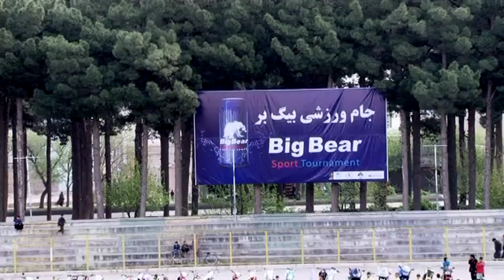افتتاح جام های ورزشی بیگ بر- 2016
بنیاد عاطفی قصد دارد در سال 2016 بیست و چهار جام ورزشی را در رشته های مختلف ورزشی برگزار نماید. هزینه این جام ها توسط شرکت بیگ بر تمویل می گردد. در ابتدای سال مراسم افتتاحیه این جام های ورزشی در استادیوم ورزشی هرات برگزار شد. در این برنامه حدود دو هزار ورزشکار از رشته ها و فدراسیون های مختلف اشتراک نموده و با اجرای نمایش های مختلف برنامه زیبایی را ترتیب دادند. رئیس عمومی تربیت بدنی افغانستان، رئیس تربیت بدنی ولایت هرات، نمایندگان شورای ولایتی هرات و بسیاری از مسئولین دولتی و افراد سرشناس و خبرنگاران در این برنامه اشتراک نمودند.